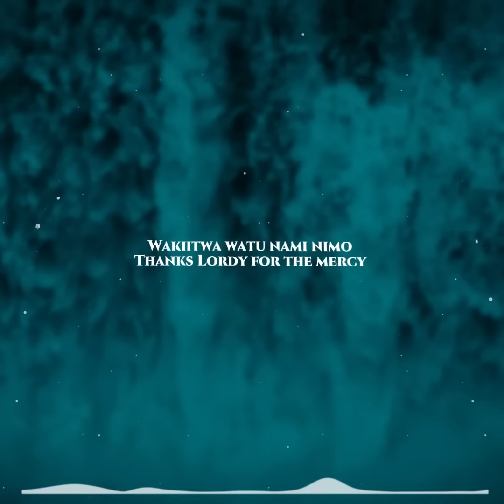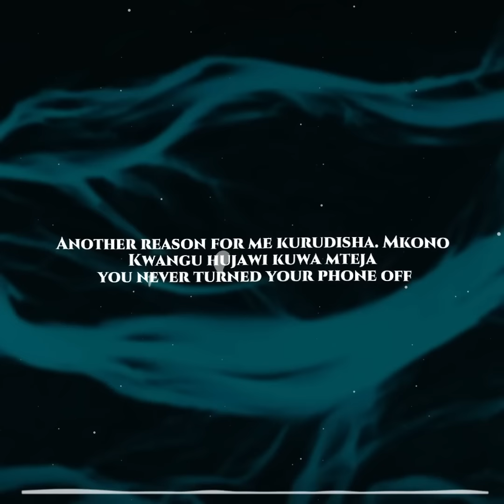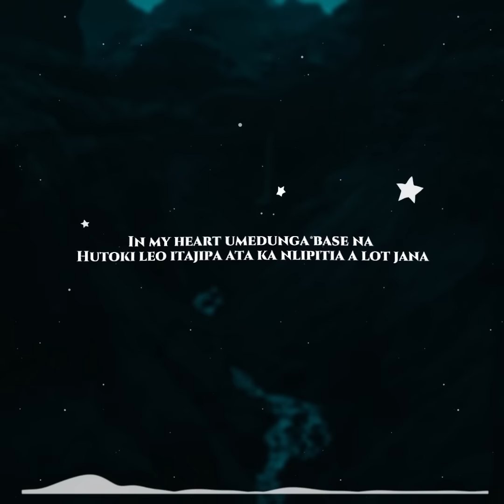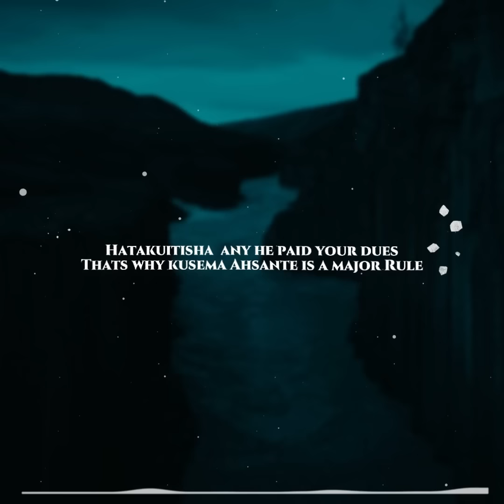Khaligraph Jones x Kusah - Asante. (Official Lyric Video)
Blu Ink presents Asante by Khaligraph Jones and Kusah
produced by Cukie Dady